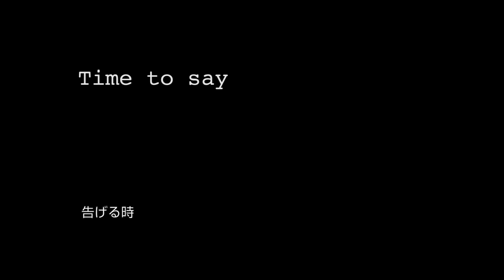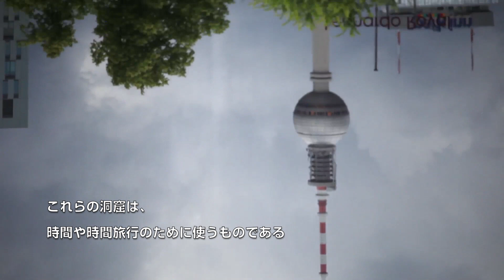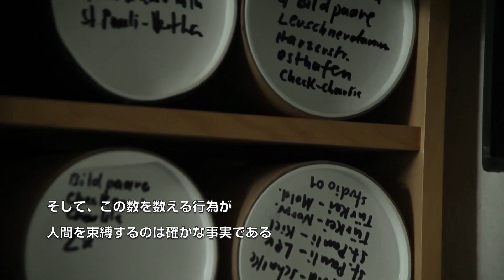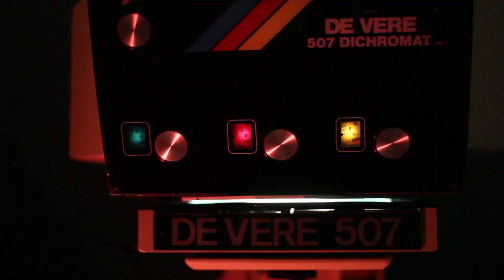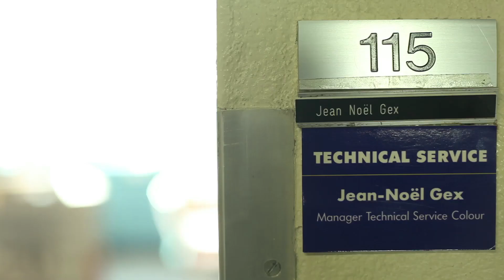Documentary video about works of Roland Wirtz (Japanese Subtitled)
I've added Japanese subtitles on the video for the group exhibition of "Fujisanten 2.0", Contemporary Art Factory, Kyoto, Japan, which I asked Roland to participate in.

Assembling the camera (prototype) "Capturing Mount Fuji" project